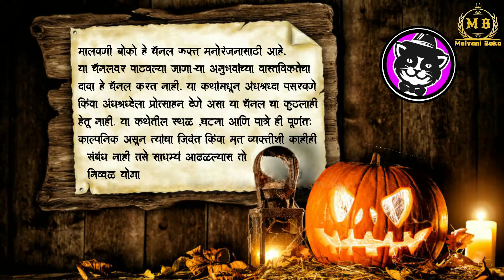माका शेंगे दी..😱 • village horror story • भयकथा-380 • goshta kokanatli • bhaykatha • Malvani Boko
Follow on Facebook : Malvani Boko /मालवणी बोको